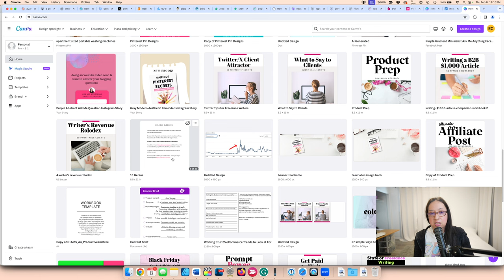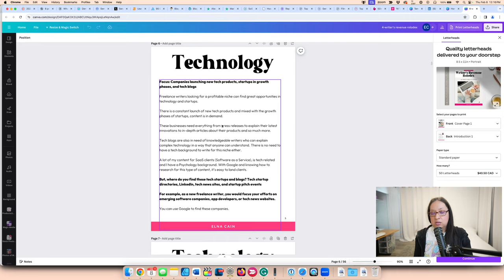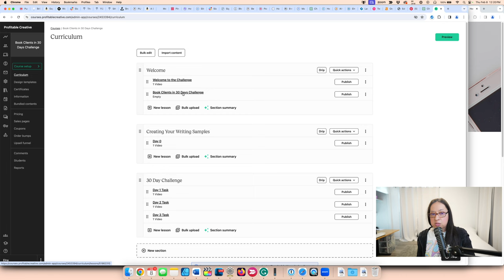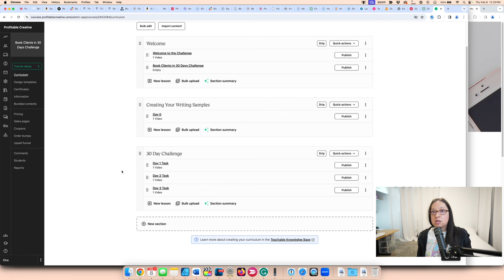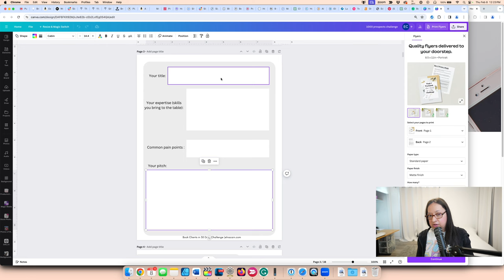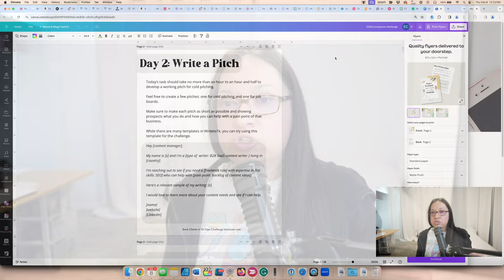The digital products you NEED to Make ($100/day digital product list in order)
Find the right digital products for your blog business and use this digital product list in the right order to start making at least $100/per day or more income per day.

Enroll in Product Prep Masterclass to create an income-generator digital product